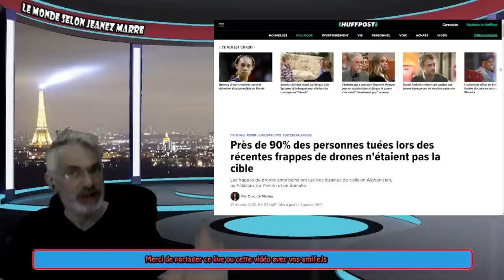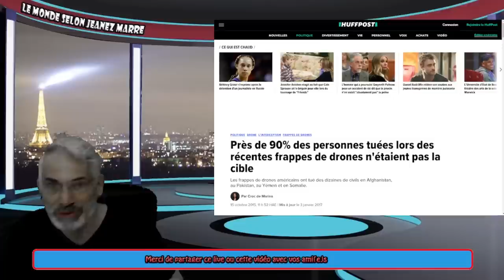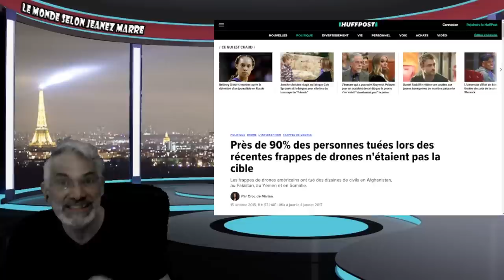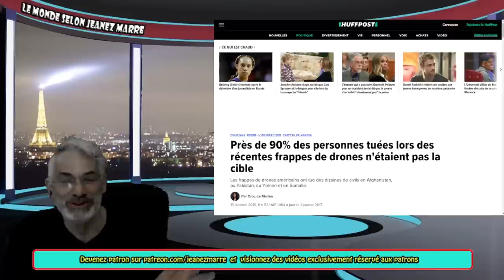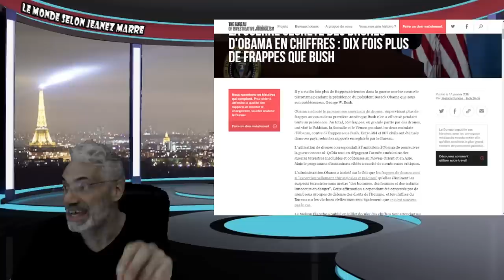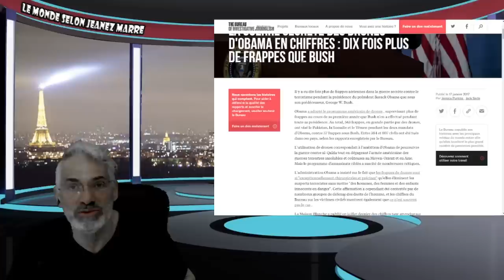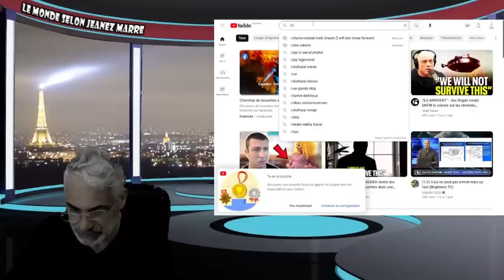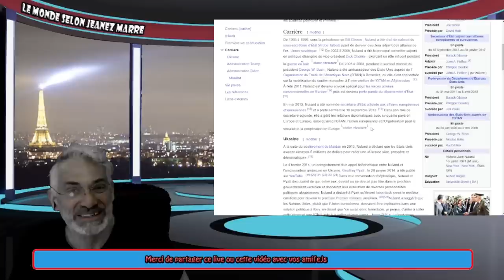JE VOUS DÉVOILE LE VRAI CRIME DE DONALD TRUMP !